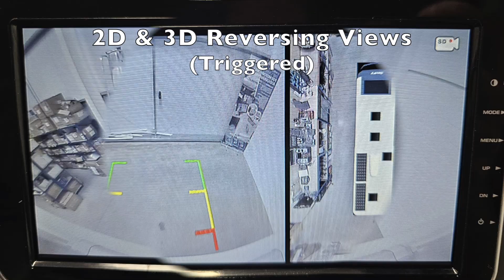Swift Kon-tiki & 360 3D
A Swift Kon-tiki motorhome and our latest 360˚ 3D Surround View camera system (AKA 'Birdseye'), which makes driving a safer and more relaxed experience, as all blind-spots are eliminated.

Systems are calibrated once installed and unlike some of our competitors systems we also calibrate the individual camera views (e.g. so that the side cameras / turning views are not just an uncalibrated 'fish-eye' view).

Additionally, our latest 3D HD system includes built-in 4CH recording. We also customise the 3D 'Vehicle Graphic' to look like the actual motorhome.

Systems can also provide peace of mind when parked up (with the blinds closed etc), as they can be also powered via the leisure battery (viewed & recorded). 360˚ Surround View (AKA 'Birdview') systems are suitable for campers, caravans, motorhomes and RV's of all sizes.

Protect your investment and no more stressful driving, manoeuvring or parking. Camos systems are manufactured in S Korea and are supplied directly to may OEMs including German motorhome manufactures. Camos-UK is the trading name of Trailer Vision Ltd, the UK based supplier.